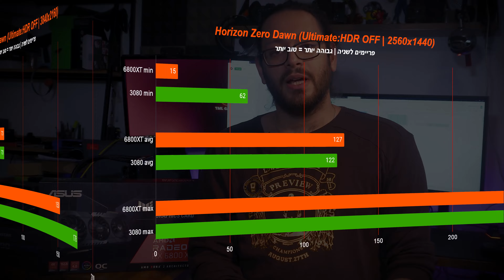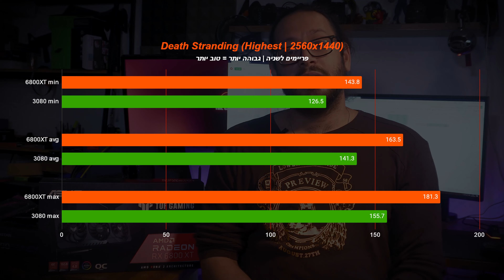6800XT כרטיס המסך המפלצתי של AMD, אבל הוא יכול להביס את ה-3080?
אז סוף סוף אנחנו מסקרים את הכרטיס הגראפי AMD RX 6800XT של ASUS , כרטיס מסך מעולה שכנראה לא תמצאו גם בגלל בעיות המלאים שיש לכרטיסים הגרפיים ברמה עולמית
הצבנו אותו מול ה-3080 של NVIDIA ובדקנו גם איך AMD התמודדו עם RAY TRACING שידוע לשימצה בתור מפגע רציני לביצועים.

◄ צריכים עזרה או ייעוץ בבניית מחשב ? בואו לערוץ "בניית מחשב" בדיסקורד שלנו